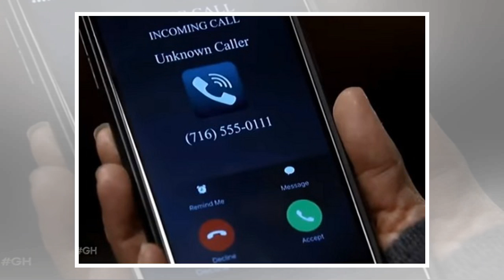General Hospital Spoilers: Wednesday, 14 February-Sam Blasts Jason on Danny Drew's breakthrough-the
General Hospital Spoilers: Wednesday, 14 February-Sam Blasts Jason on Danny Drew's breakthrough-the Crisis of memory
General Hospital (GH) spoilers for Wednesday, February 14, tease that Curtis (Donnell Turner) will battle some frustration. He’ll turn on the charm and make some sweet moves on Jordan (Vinessa Antoine...